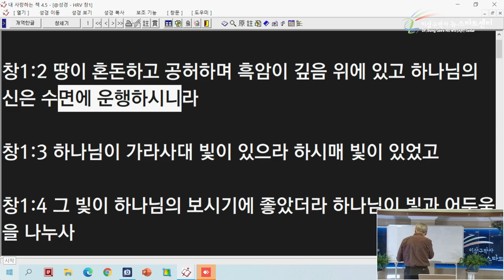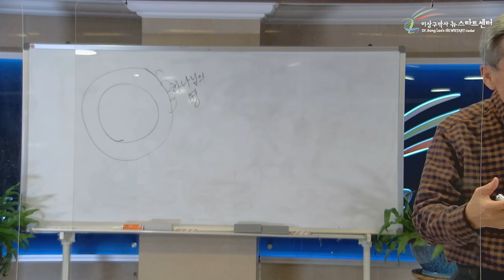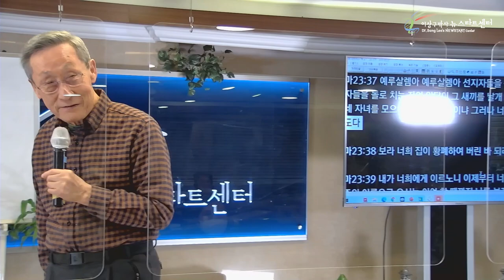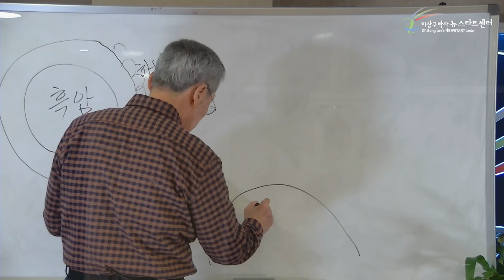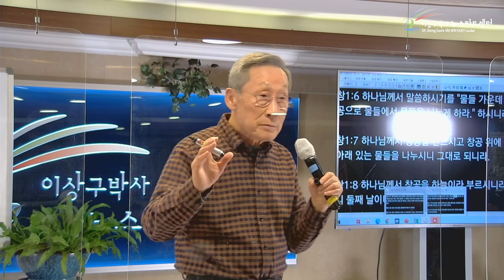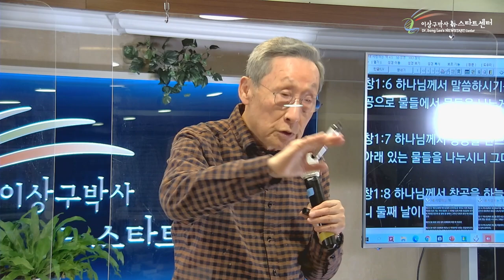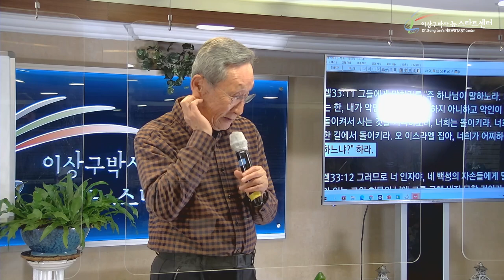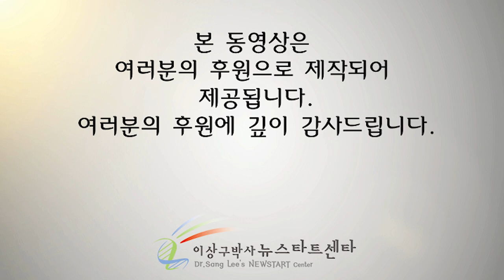[17강] 홍수로 죄인을 죽이신 하나님일까?